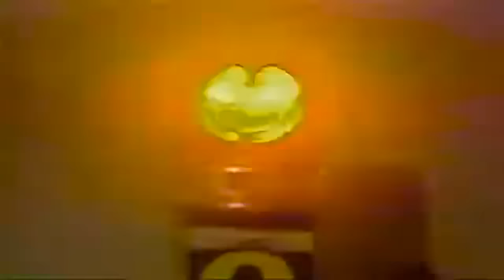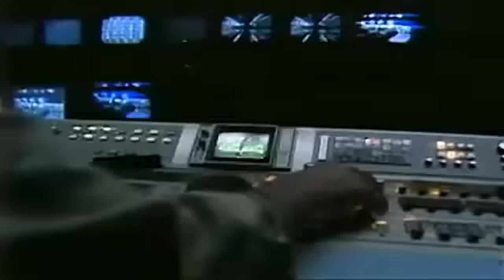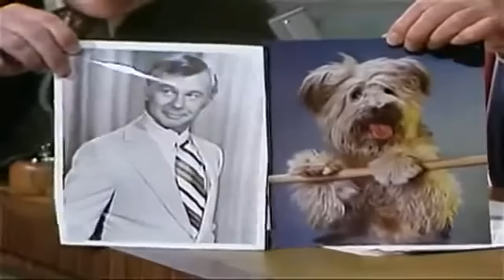Johnny Carson 1980 04 30 Charlton Heston